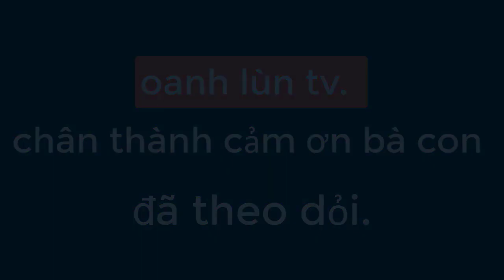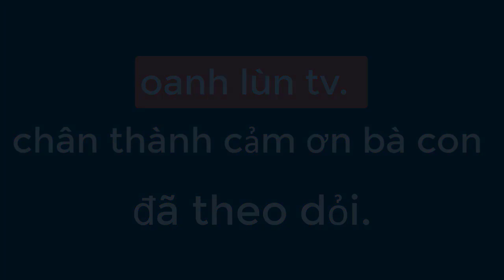HƯỚNG DẪN TRỒNG GỪNG ĐẠT NĂNG SUẤT CAO